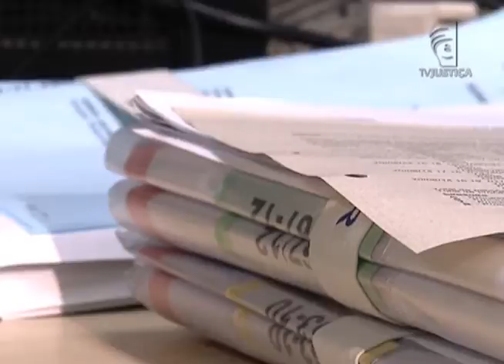Jornal da Justiça 2ª edição - STJ nega habeas corpus a ocupantes de cargos públicos (12/04/2016)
Superior Tribunal de Justiça nega habeas corpus a dois ocupantes de cargos públicos.
Um era gerente da Caixa Econômica Federal de São Paulo e o outro ex-prefeito de Mangaratiba, no Rio de Janeiro.